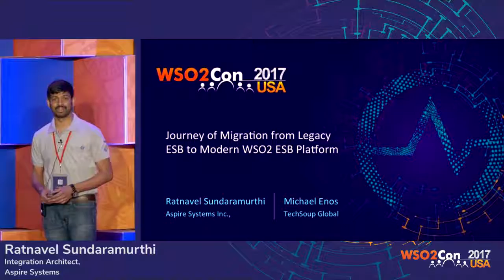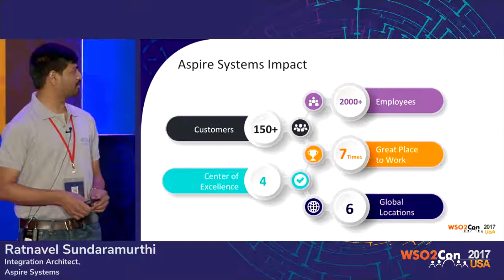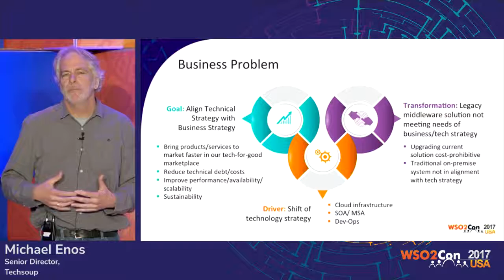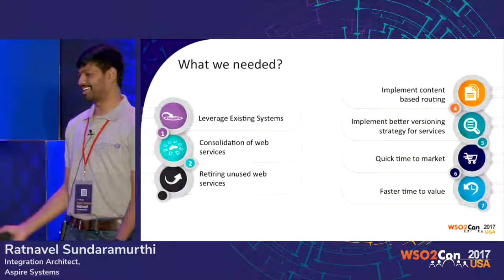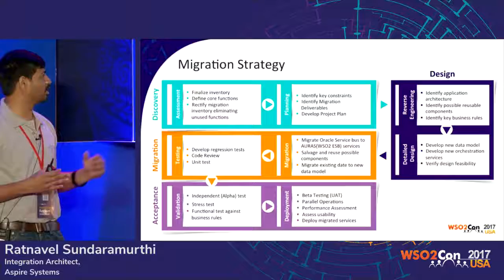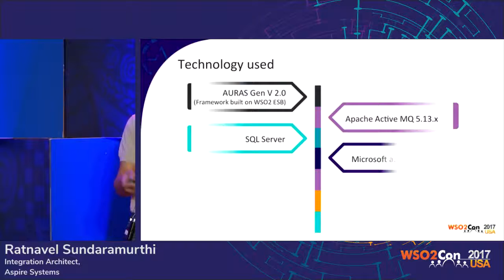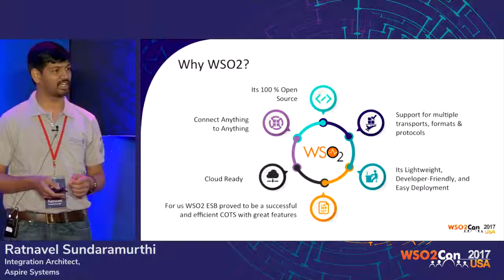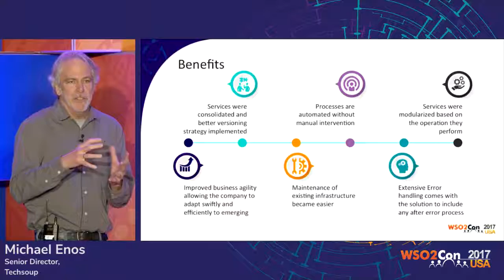Journey of Migration from Legacy ESB to Modern WSO2 ESB Platform, WSO2Con USA 2017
Michael Enos, Senior Director at Techsoup and Ratnavel Sundaramurthi, Integration Architect at Aspire Systems, presented their talk on “Journey of Migration from Legacy ESB to Modern WSO2 ESB Platform" at WSO2Con USA 2017 on 22nd of Feburary at San Francisco.

Digital Transformation Simplified with Open Source Integration Platform!